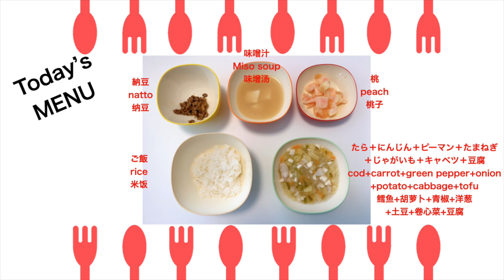【#267●本編】椅子から脱出！1-year-old baby escapes from the baby chair!